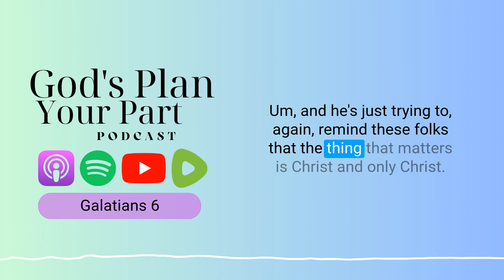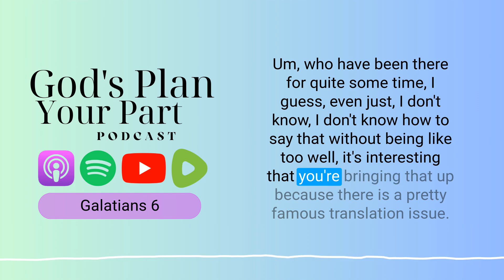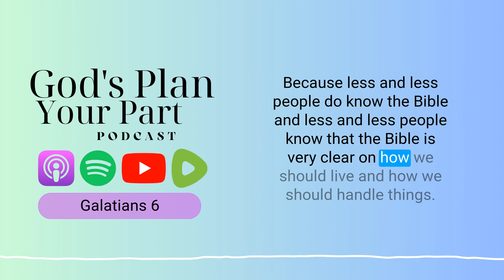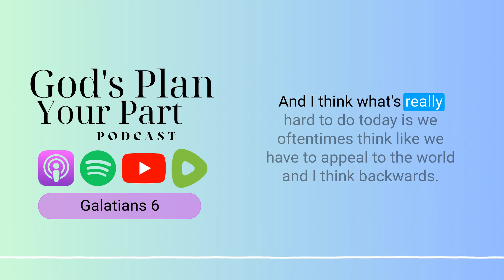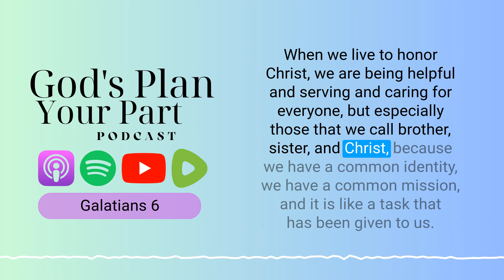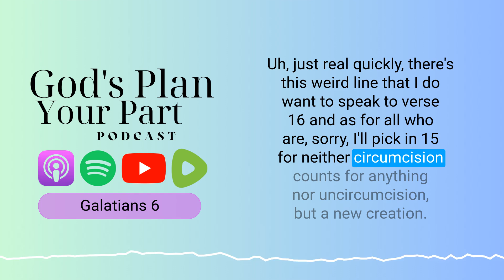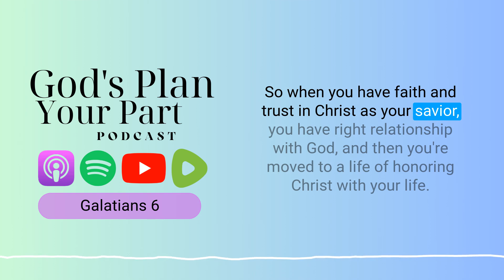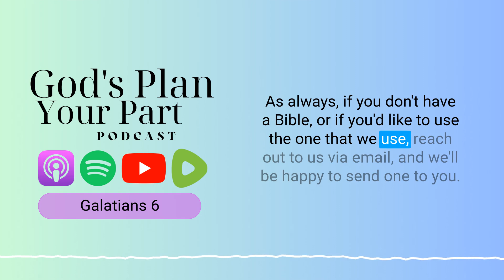Galatians 6 | Why Accountability is Vital in Christian Community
What does Galatians 6 teach about accountability?
How should Christians handle correction within the church?

Galatians 6 brings Paul's letter to a close, emphasizing the need for believers to focus on Christ and avoid legalistic practices. He stresses that the only way to be justified before God is through faith in Christ, not by human effort or religious rituals. Paul discusses the importance of humility, accountability, and gentle correction within the community, urging believers to help each other stay on the right path without becoming prideful or self-righteous. He reminds the church that living by the Spirit means correcting others with love and maintaining their own spiritual integrity.

The chapter highlights the tension between sowing to the flesh versus sowing to the Spirit. Paul encourages believers to support each other in spiritual growth while keeping in mind the eternal consequences of their choices. He warns against superficial pride in religious acts, pointing out that those who invest in their spiritual life will reap eternal rewards. This theme ties back to the fruits of the Spirit mentioned in chapter 5, reinforcing the need for consistency in living out faith.

Paul also addresses the challenge of maintaining doctrinal clarity and boldness in a world that increasingly values acceptance over truth. He warns against compromising biblical teachings to avoid offense, reminding believers that correcting fellow Christians is a loving act that aligns with the pursuit of eternal life. In contrast, ignoring or accepting sinful behavior leads to spiritual death. Paul emphasizes that the church must balance outreach to the world with a strong focus on discipling and strengthening fellow believers.

In his final remarks, Paul reaffirms that circumcision or any outward religious marker is meaningless without faith in Christ. He introduces the concept of the "Israel of God," referring to those who follow God in faith, whether Jew or Gentile, creating a unified spiritual family. Paul concludes by encouraging believers to boast only in Christ, recognizing that all achievements and abilities are gifts from God meant for His glory.

The takeaway from Galatians 6 is the critical importance of fostering a community that prioritizes faith in Christ, mutual accountability, and spiritual growth. Believers are called to correct one another with love, sow to the Spirit, and boast solely in the work of Christ. This chapter serves as a reminder that true Christian life is about faith, not performance, and that we should live out our faith through humility, love, and service to both the church and the world.